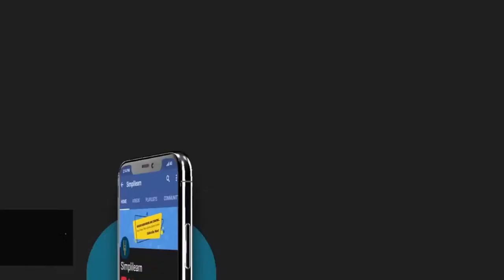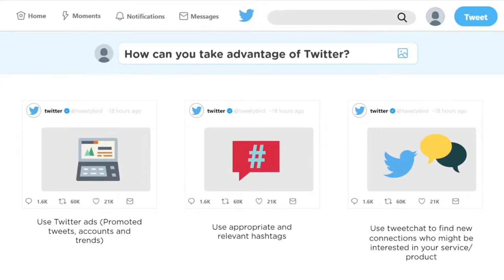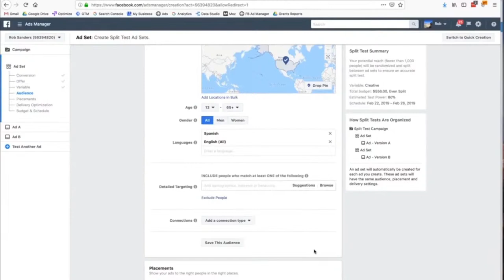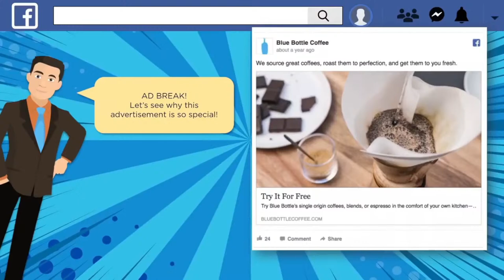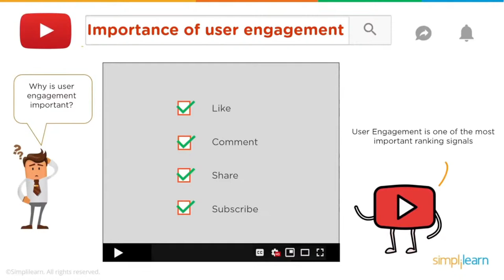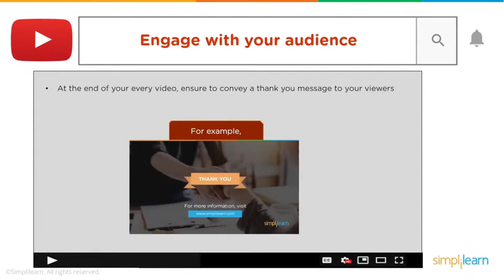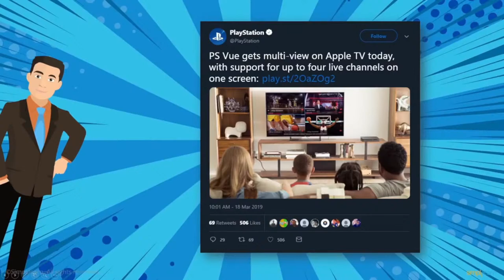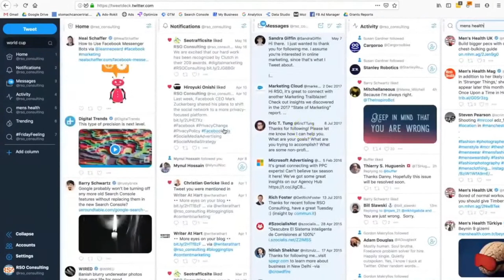🔥Social Media Marketing Course 2023 | Social Media Marketing Tutorial For Beginners | Simplilearn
This Social Media Marketing Course will take you through a number of important topics that will help you make the most out of your social media marketing campaigns. In this Social Media Marketing Tutorial, we will focus on how you can start with social media marketing, Facebook ads, some tips and strategies to advertise on Facebook, how you can rank #1 on YouTube, how you can increase YouTube subscribers, how you can increase Twitter and Instagram followers and some of the best tools you can use for Social Media Marketing. Now, let's have a look at Social Media Marketing and the different avenues it provides to advertise your product or service.

Before building a social media marketing plan, you need to start with the fundamentals; a definition of the concept will provide a foundation on which to develop your understanding. At the simplest level, social media marketing involves the use of various social media channels to connect with more customers and lead them to your product or service. That is an excellent place to start, but it doesn't tell the whole story.  Neil Patel, one of the most successful entrepreneurs in the social media realm, defines social media marketing as the process of creating content that you have tailored to the context of each social media platform to drive user engagement and sharing.The Benefits of Social Media Marketing
Many organizations jump into social media marketing or develop a social media marketing plan without thinking much about the outcomes. It doesn't make sense to invest time, energy, or money in social media without understanding the benefits. A clear view of potential outcomes can help you evaluate the cost-benefit and fine-tune your strategy for the best results.
Benefits:
✅ Better awareness of your business and brand
✅ High website traffic
✅ More sales leads
✅ Increased sales
✅ Good customer engagement
✅ The chance to better understand customers

✅ Key Features
- 6-credit transfer for the Purdue Online MS in Communication program
- 5 Capstone problem statements and 15+ course-end projects
- 10+ case studies from brands like Adidas, KFC, Nike, Intel, etc.

✅ Skills Covered
- Website Creation
- Behavioral Marketing
- Keyword Research
- Campaign Management
- Social Media Marketing
- Mobile Marketing
- Content Marketing
- Content Strategy